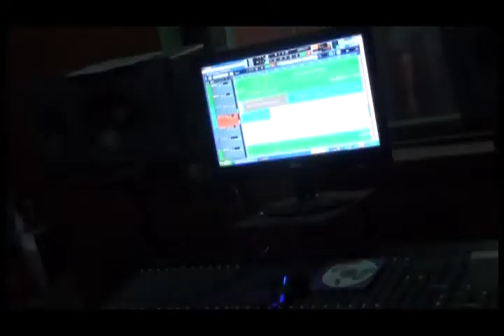Saw Win Lwin / စောဝင်းလွင် _ Yin Kwin Nann _ Myanmar Gospel Song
Video Credit (VC)
A tribute to him for he has gone home to be with the LORD today (26/1/2022)